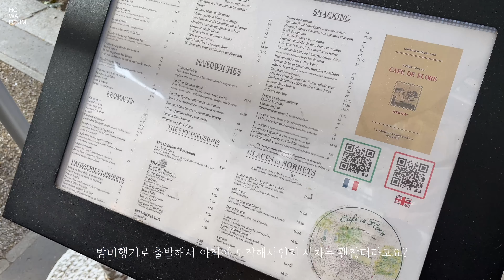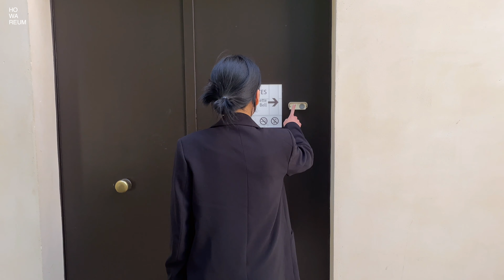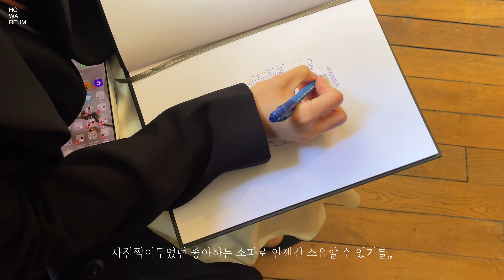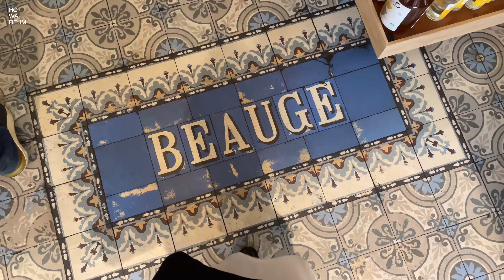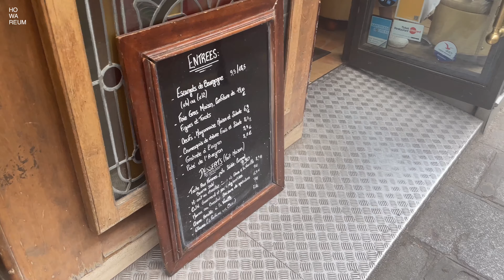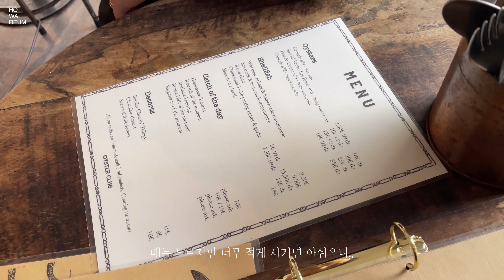|Vlog| 파리로 떠난 호와름 Ep.1 | 파리브이로그 | 파리여행 | 파리맛집 | 사실 신혼여행이야 | 신혼여행브이로그 |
안녕하세요. 호와름입니다.
오랜만에 영상을 만들어 보았어요.
저희가 이주간의 휴가를 받아서 여행을 다녀왔는데,
일주일은 프랑스파리 , 일주일은 스페인 마요르카를 다녀왔어요!! 갑자기 2주나 떠나온 이유는!
호와름이 결혼을 했습니다👰🏻‍♀️🤍🤵🏻‍♂️
요부분은 사실 영상이 많지않지만 한번 정리해보겠숩니다ㅎㅎ

영상 안쪽에 궁금하신 부분이 있으시다면 댓글 남겨주세요!

*HD 화질을 지원하는 영상입니다.
설정에서 화질 설정 부탁드려요!